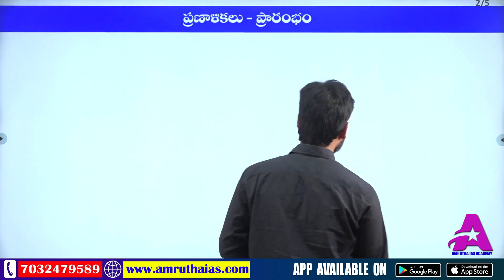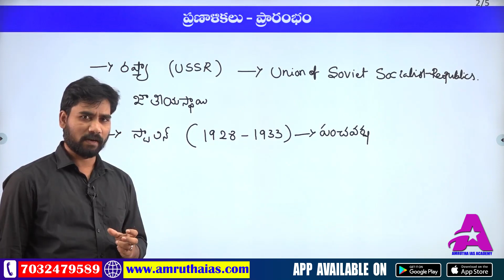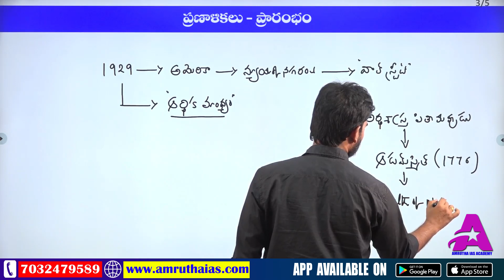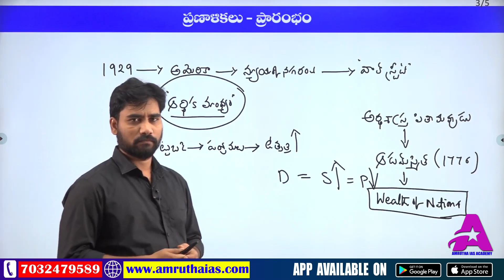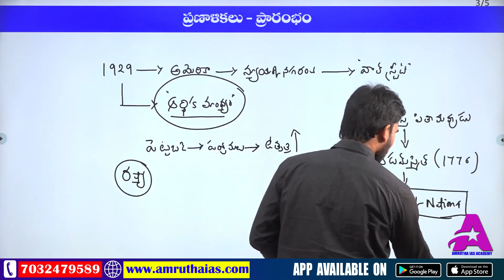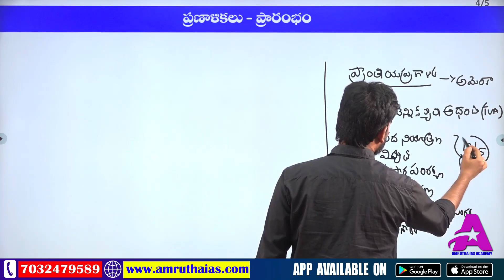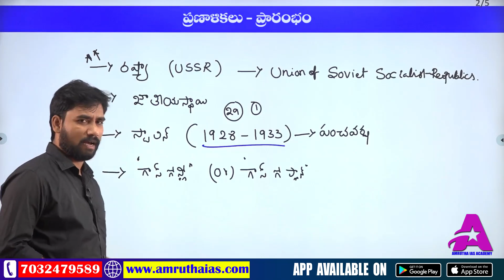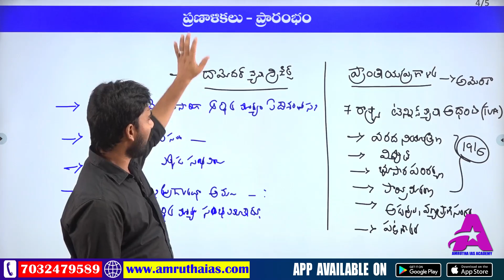ప్రణాళికలు - ప్రారంభం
Five Year Plans|Planning in india| and types of planning| Indian Economy by CHANDRA MOULI SIR
Economic Planning - Indian Economy 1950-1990
ALL 12 Five Year Plans Objectives | GK Tricks | Indian Economy Book Tricks
evolution of planning legislation in India
Five year plans in India, goals and objectives | Indian economic development